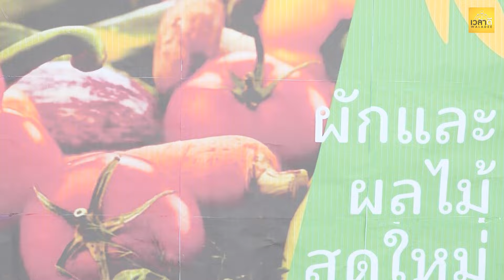มะเขือถ่วงน้ำหนักผัก ผักเเค่นี้ชั่งได้เป็นโล